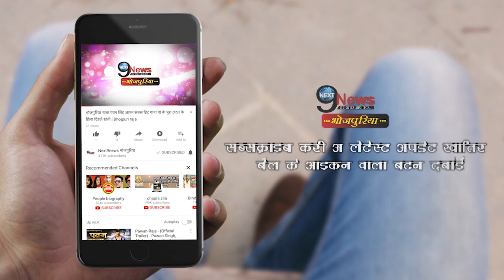काजल राघवानी के शो पर पूनम दुबे के साथ होगी खास बातचीत || देखना न भूले